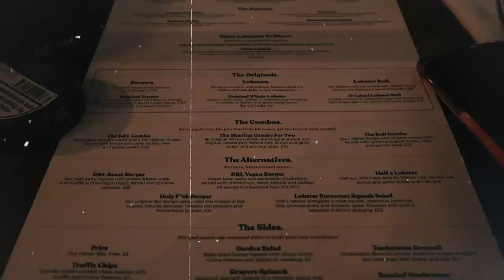Hva skjedde egt i London?? *vlog*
Annonse - Sunsilk/sense

♡VIDEO/REDIGERING
Kamera: Canon eos 700d
Vlogkamera: Canon g7x mark 2
Redigeringsprogram: FinalCutPro
Studiolys: Ebay